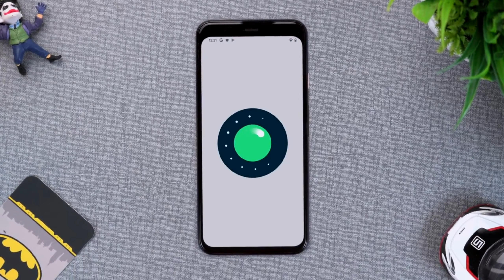Samsung Galaxy M11 Big News Come From Samsung!😱 One Ui 2.5 & One ui 3.0 Big News for galaxy M11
Samsung Galaxy M11 Big News Come From Samsung!😱 One Ui 2.5 & One ui 3 Big News for galaxy M11

One UI 2.5 Features | One UI is Finally Come! New cool features!

English -

Hi Friends, In this video i show you the News come from samsung that samsung galaxy M11 get the one ui 2.5 update & One ui 3.

Hindi -

Namaskaar dosto, is video mein maine Aapko bataya hai ki samsung galaxy M11 ko one ui 2.5 or one ui 3 ka update milega ki nahi.

Your Queries -

1. Sansung One UI Update
2.Samsung ONE UI 2.5 new update
3. SAMSUNG ONE UI 2.5 LATEST UPDATE
4. Samsung new latest update
5. Samsung galaxy note 9 new update
6. Samsung galaxy s8 new software update
7. Samsung galaxy s8 plus new software update
8. Samsung galaxy note 10 new software update
9. Samsung galaxy note 10 plus new update
10. Samsung galaxy s20 new software update
11. Samsung galaxy s20 plus new software update
12. Samsung galaxy s20 ultra new software update
13. Samsung galaxy s8 new software update
14. Samsung galaxy note 20 ultra new software update
15. Samsung galaxy note 20 new software update
16. Samsung galaxy note 20 plus new software update
17. Samaung galaxy tab s6 new software update
18. Samsung galaxy tab s7 new software update
19. Can samsung galaxy note 9 get the android 11 update
20. Samsung galaxy note 9 get the one ui 2.5 update
21. Samsung one ui 3.0
22. Samsung android 11 update
23. Samaung galaxy android 11 software update
24. Samsung galaxy android 11 update
25. Android 11 new update
26. Android 11 latest update
27. Andrlid 11 software update
28. Samsung a21 a31 a51 a50 a30 a20 a10 a11 a21s a31s android 11 and one ui 3
29 samsung j5 j6 j7 j7 prime android 11 and one ui 3
30. Samsung m21 m31 m11 m31s m21s new software update 11 and samsung's one ui 3
31. Android 11 software update samsung note 9 note 10 note 10 plus note 20 ultra note 20 note 20 5g s20 s20 ultra s20 5g s10 s10 plus s10+ s10 5g s10e s8 s9 s9 plus s9+
32. S20 ultra android 11 software update
33. S20 android 11 software update
34. S20 5g android 11 software update
35. Samsung note 20 ultra android 11 software update
36. Samsung note 20 android 11 software update
37. Samsung note 20 5g android 11 software update
38. Samsung note 10 android 11 software update
39. Samsung note 10 lite android 11 software update
40. Samsung note 10 plus android 11 software update
41. Samsung note 10 5g android 11 software update
42. Samsung s10 lite android 11 software update
43. Samsung m21 android 11 software update
44. Samsung m31 android 11 software update
45. Samsung a51 android 11 software update
46. Samsung a50 android 11 software update
47. Samusng a30 android 11 software update
48. Samsung j7 android 11 software update
49. Samsung j2 android 11 software update
50. Samsung j7 prime android 11 software update